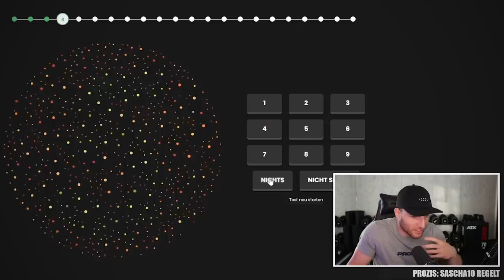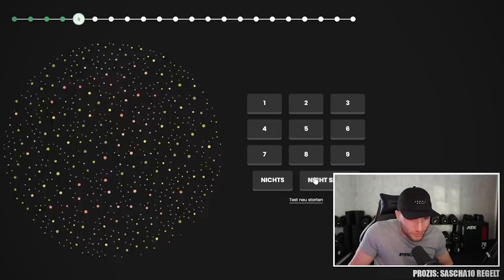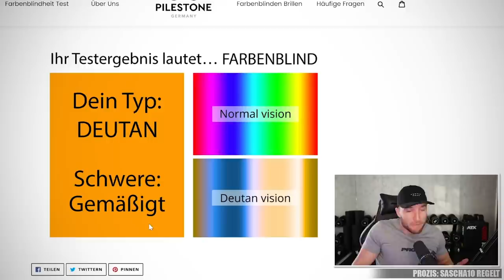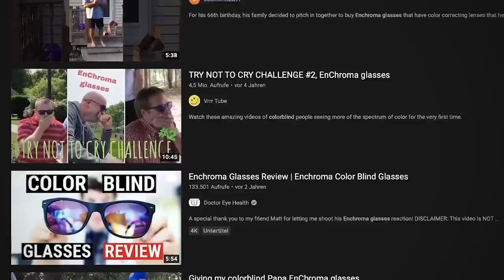Ich sehe das erste Mal ALLE FARBEN! | Sascha Huber